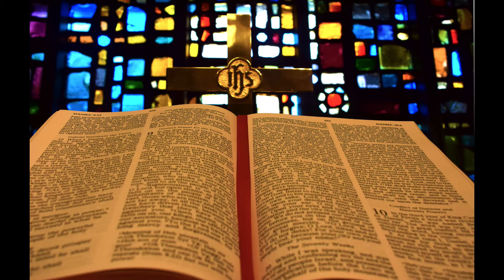Worship Service May 29, 2022 “If”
Worship Service May 29, 2022
"If"

Permission to podcast the music in this service obtained from ONE LICENSE with license # A-736530.

1 Rejoice, the Lord is King!
Your Lord and King adore!
Rejoice, give thanks, and sing,
and triumph evermore:
Lift up your heart, lift up your voice!
Rejoice, again I say, rejoice!

2 Our Savior, Jesus, reigns,
the God of truth and love;
when he had purged our stains,
he took his seat above:

3 His Kingdom cannot fail,
he rules both earth and heaven;
the keys of death and hell
are to our Jesus given:

4 Rejoice in glorious hope
for Christ the Judge shall come
to gether all his saints
to their eternal home:

1 God of the ages, whose almighty hand
leads forth in beauty all the starry band
of shining worlds in splendor through the skies,
our grateful songs before your throne arise.

2 Your love divine has led us in the past,
in this free land by you our lot is cast;
be now our ruler, guardian, guide, and stay,
your Word our law, your paths our chosen way.

3 From war's alarms, from deadly pestilence,
be your strong arm our ever sure defense;
your true religion in our hearts increase,
your bounteous goodness nourish us in peace.

4 Refresh your people on their toilsome way,
lead us from night to never ending day;
fill all our lives with heaven-born love and grace,
and songs of praise we'll lift before your face!